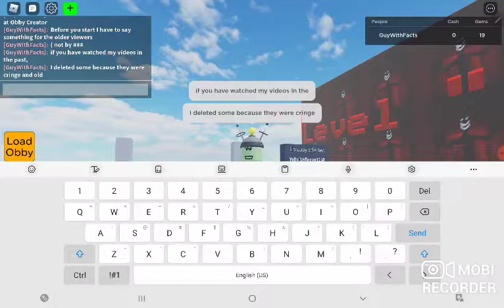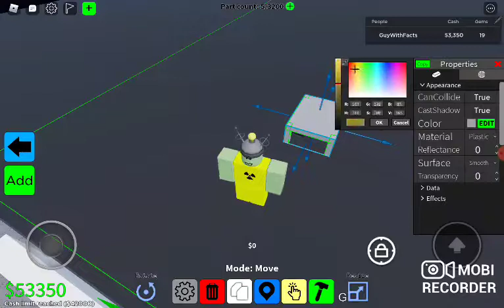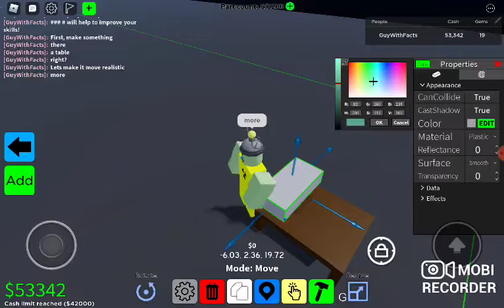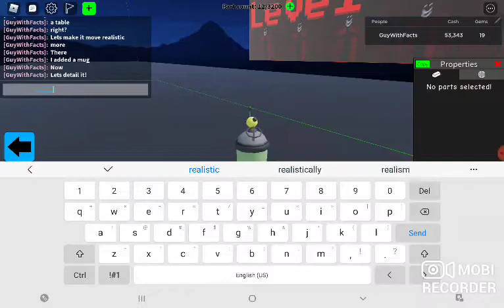How to get better at Obby Creator! | Building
TAGS!